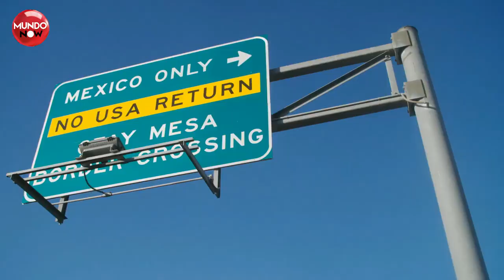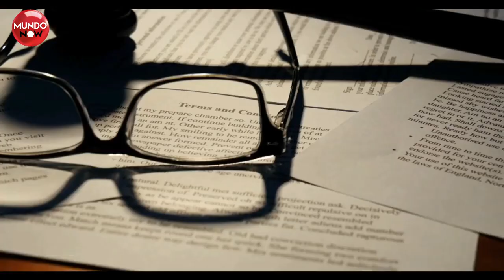¡BUENAS NOTICIAS PARA MIGRANTES 2023!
El presidente de Estados Unidos, Joe Biden, aseguró en conferencia de prense este jueves que México ha aceptado admitir a 30,000 migrantes al mes de Venezuela, Cuba, Nicaragua y Haití que sean expulsados de territorio estadounidense por cruzar la frontera de forma irregular.